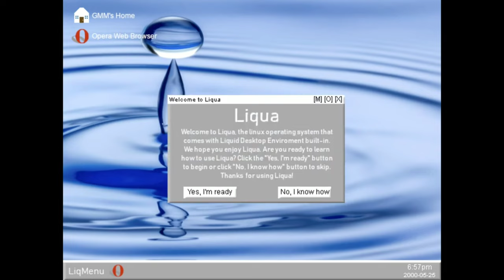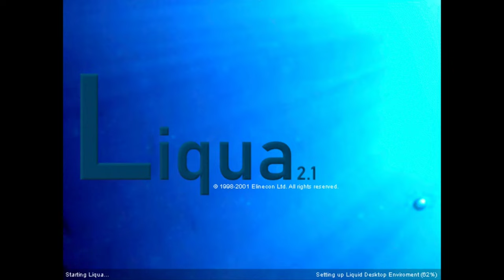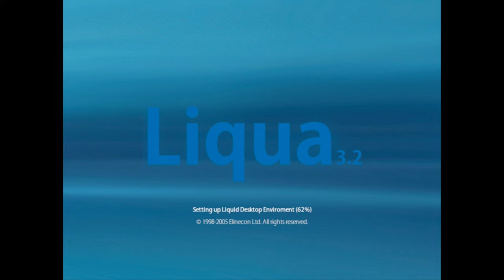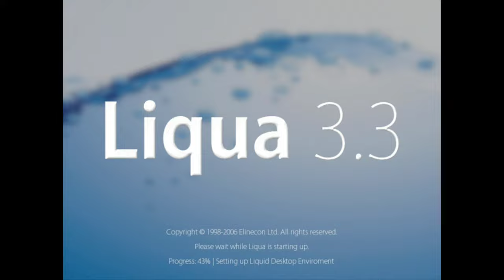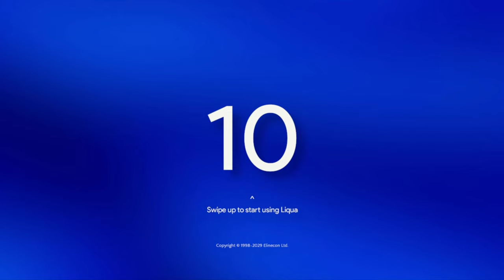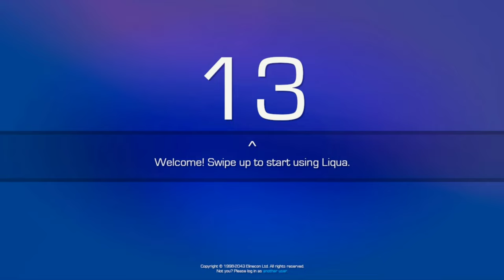Liqua Versions (from 1998 to 2117)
thank for made GMM